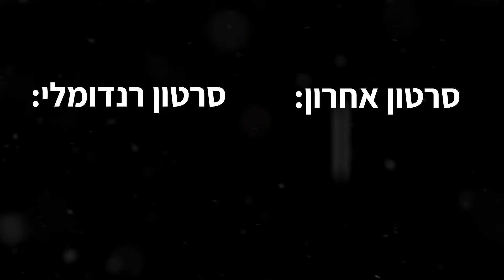הבן אדם שהציל את העולם (סיפור אמיתי ומטורף)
בסרטון של היום נצלול לסרטון מטורף על סיפור אמיתי, על אדם אחד שהציל את כל העולם, בתקרית גורלית והחלטה אחת שהייתה לה השפעה על המשך ההיסטוריה, ואת הפונציאל לגרום להרס עולמי